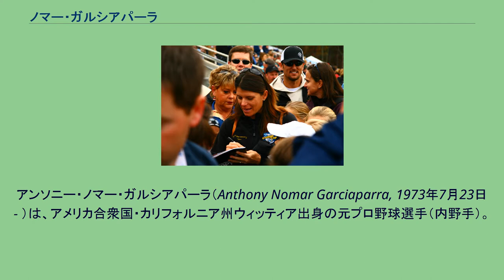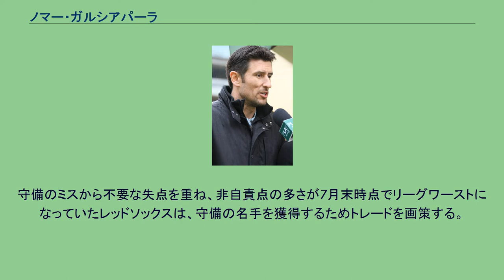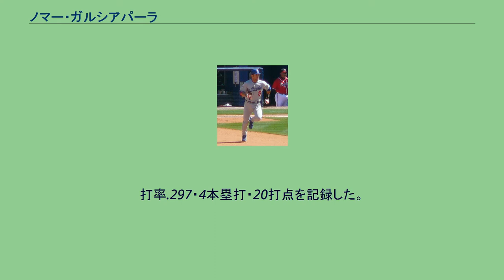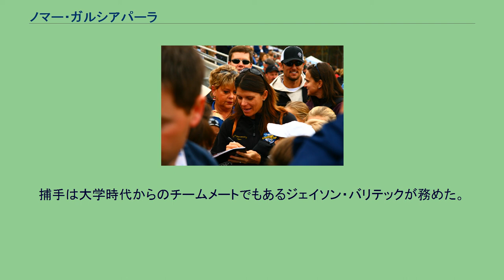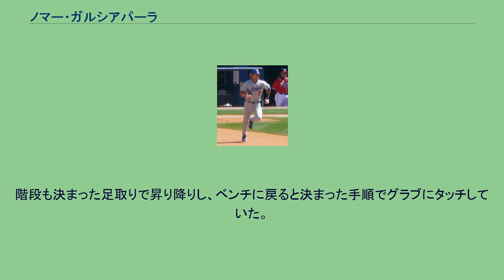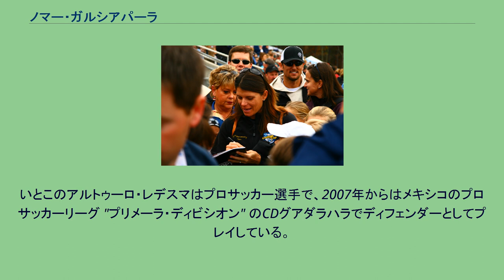ノマー・ガルシアパーラ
アンソニー・ノマー・ガルシアパーラ（Anthony Nomar Garciaparra, 1973年7月23日 - ）は、アメリカ合衆国・カリフォルニア州ウィッティア出身の元プロ野球選手（内野手）。
右投右打。
妻は女子サッカー選手のミア・ハム。
現在はESPNのベースボールアナリスト。
1973年7月23日に、メキシコ人の両親の間に生まれる。
ノマー（Nomar）という名前は、父親のラモン（Ramon）が自分の名前をひっくり返したことにちなむ。
　 カリフォルニア州ベルフラワーのセント・ジョン・ボスコ高校に入学後、1991年にハイスクール・リーグの最優秀選手に選出され、ミルウォーキー・ブルワーズからドラフト5巡目（全体130位）で指名されたが、契約せずジョージア工科大学へ進学。
1992年にはバルセロナオリンピックの野球アメリカ合衆国代表として出場した。
1994年のドラフトでボストン・レッドソックスから1巡目（全体12位）指名を受け入団。
レッドソックス時代のガルシアパーラ（2002年） 1996年にメジャーデビューを果たし、この年は打率.241・4本塁打・16打点を記録。
1997年はジミー・ウィリアムズ監督はガルシアパーラの将来性を見抜いてジョン・バレンティンを遊撃から二塁へコンバートさせ、ガルシアパーラは開幕を迎えた。
遊撃手として153試合に出場。
7月26日から8月29日にかけて30試合連続安打を達成し、ガイ・カートライトのリーグ新人記録を54年ぶりに更新し、球団史上トリス・スピーカーに次ぐ歴代2位となった。
1番打者としてのメジャー記録となる98打点を挙げ、30本塁打は遊撃手としての新人記録となった。
リーグ最多の209安打はジョニー・ペスキーの球団新人記録を55年ぶりに更新し、365塁打はテッド・ウィリアムズの球団新人記録を58年ぶりに更新した。
守備での貢献も多く、地元ではジョニー・ペスキーの再来と評され、新人王を満票で受賞。
1998年には打率.323・35本塁打・122打点とさらに成績を伸ばし、MVP投票ではフアン・ゴンザレスに次ぐ2位に入った。
1999年は打率.357・27本塁打・104打点を記録し、首位打者のタイトルを獲得。
2000年は打率.372を記録して2年連続で首位打者となり、20敬遠もリーグ最多だった。
この頃のガルシアパーラは、アレックス・ロドリゲス（マリナーズ→レンジャーズ→ニューヨーク・ヤンキース）やデレク・ジーター（ヤンキース）とともに、実力・若さ・容貌を兼ね備えたスター遊撃手として人気を集めた。
2001年は手首を痛めて開幕に間に合わず、7月29日にシーズン初出場。
ガルシアパーラは「手術で100%完治するという保証はどこにもない」と、当初は患部をギプスで固定して自然治癒力に任せる方法で治そうとしたが、結局手術に踏み切った。
その後、8月26日を最後に再び欠場し、この年は21試合出場にとどまった。
翌2002年に打率.310・24本塁打・120打点・56二塁打（遊撃手史上最多）を記録して復活を果たす。
2003年3月に、レッドソックスはガルシアパーラに4年6,000万ドルでの契約延長をオファーしたが、これに対しガルシアパーラは4年6,800万ドルを要求したため、契約延長交渉はまとまらなかった。
こうして迎えたシーズンでガルシアパーラは打率.301・28本塁打・105打点という成績を収め、またシーズン終了後の11月23日には有名女子サッカー選手のミア・ハムと結婚。
公私とも充実し、米国の「スポーツセレブリティーの顔」ともいえる存在になった。
しかし契約延長交渉はシーズン終了後も不調に終わり、球団はガルシアパーラの放出を検討し始める。
2004年、レッドソックスはガルシアパーラの後釜としてロドリゲスの獲得を狙った。
ロドリゲスをマニー・ラミレスとのトレードで獲得し、ガルシアパーラはマグリオ・オルドニェスとのトレードでシカゴ・ホワイトソックスへ放出する計画が水面下で進められた。
ロドリゲスとラミレスのトレードが選手会の反対で頓挫し、この計画は実現しなかったが、シーズン前に右アキレス腱を痛めて開幕...